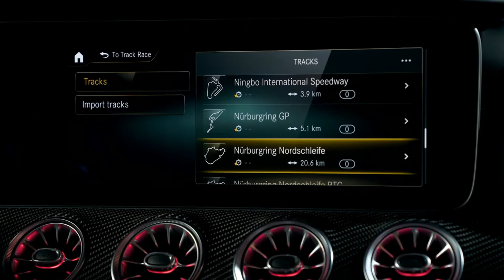All-New 2022 Mercedes-AMG GT 53 Facelift - Interior and Exterior Details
The globally successful AMG GT 4-Door Coupé is now even more individual than ever, so strengthening its position as the perfect automotive companion for any life situation. An exclusive edition underlines the multifaceted character of the four-door sports car. In addition, there is an extended choice of wheels, upholstery, trim, exterior colours and a retuned suspension with an even wider spread between sportiness and comfort.
Thanks to an extensive update last summer, the AMG GT 4-Door Coupé already has state-of-the-art technology. New features include updated driving assistance systems and, fitted as standard, the Widescreen Cockpit including the MBUX multimedia system with AMG-specific displays and functions. The new models will make their debut with the 6-cylinder variants, which will be arriving at European dealerships as early as August.

The third complete vehicle to have been developed by Mercedes-AMG is a continuing success story. The AMG GT 4-Door Coupé has opened up new customer groups and generated a lot of liking for the brand. It combines the supreme driving dynamics of the AMG GT sports car with enhanced everyday practicality, thanks to four doors and space for up to five passengers.

The sophisticated air suspension, the active rear-axle steering, the fully variable all-wheel drive and modern overall concept are delighting customers all over the world. Given that the car is the holder of the record for the fastest time on the North Loop of the Nürburgring, it is also clear that the technology and fine-tuning are at the highest level and set benchmarks in the segment.

The newly designed AMG Performance steering wheel also offers tangible and visible added value, with its distinctive twin-spoke design and seamlessly integrated buttons. The three rounded double spokes combine stability with lightness.

The steering wheel rim, which is flattened at the bottom and covered in nappa leather or nappa leather/DINAMICA microfibre, can be heated as an option. Also included is a sensor mat to detect "hands-on". If the driver does not have their hands on the steering wheel for a certain time, a warning cascade is started, which finally activates Emergency Brake Assist if the driver remains inactive.

Visual highlights include the buttons, which are seamlessly integrated into the surfaces of the horizontal twin spokes. Haptic sensing aids in the area of the symbols make control easier. The instrument cluster is operated via the left-hand sensor surface on the upper steering wheel spokes, the media display via the right-hand sensor surface. The lower spokes contain the controls for the cruise control/DISTRONIC (left) and telephone/hands-free system/volume control (right).The standard AMG steering wheel buttons have been given even more brilliant displays with new icons, and are now both round. With this new look, important driving functions as well as the drive programs can be controlled as usual without having to take your hands off the steering wheel.
The AMG SPEEDSHIFT MCT 9G transmission can be operated by hand via the aluminium shift paddles arranged on the left and right behind the steering wheel rim. For even more precise shift commands the paddles are now slightly bigger and positioned further down.

Customers also have a wide choice of trim parts. New is the optional anthracite open-pore wood for the instrument panel and door panels as well as for the centre console, where it is combined with a surround in silver shadow, thereby emphasising both the sporty and the luxurious side of the 4-door sports car.

Luxury for individualists: Edition model with extensive equipment package.
An exclusive Edition model emphasises the luxurious side of the AMG GT 4-Door Coupé. It is available for all engine options and is combined as standard with the V8 Styling Package. The exclusive paintwork in the dark gemstone shade of rubellite red shows a self-assured extravagance that harmonises perfectly with the Exterior Package in high-gloss chrome and the new, 21-inch AMG forged wheels in a 5-twin-spoke design, painted silver and with a high-gloss finish. The standard light-show setting rounds off the lifestyle character of the exterior.

Top Speed: 285 km/h
0-100 (km/h): 4.5 s
Transmission: AMG SPEEDSHIFT TCT 9G